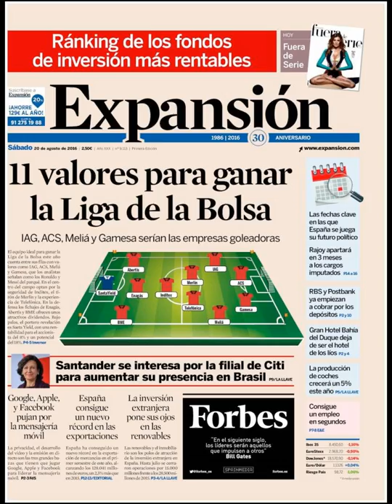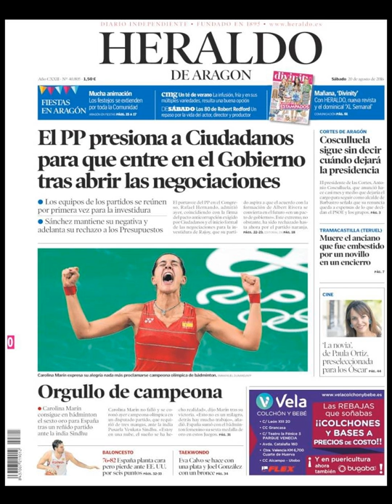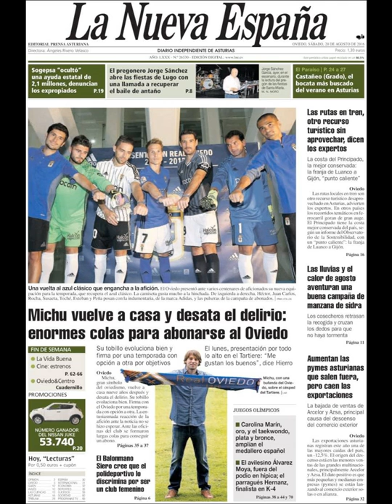Noticias Sábado 20 Agosto 2016 Principales Titulares Portadas Diarios Periódicos España Spain News